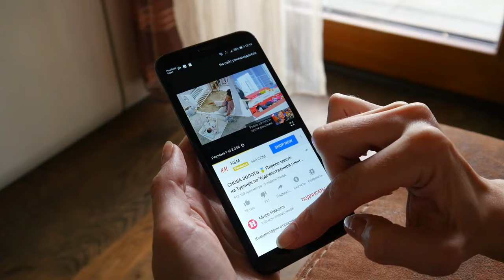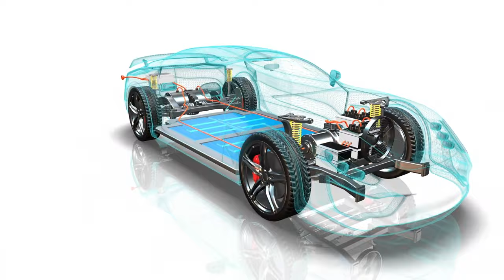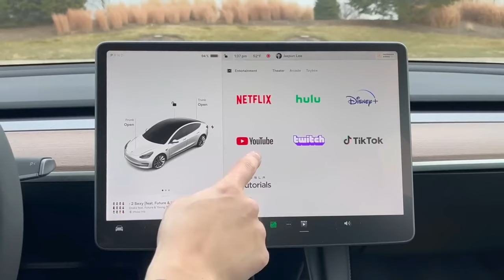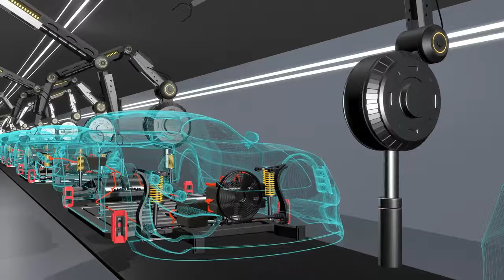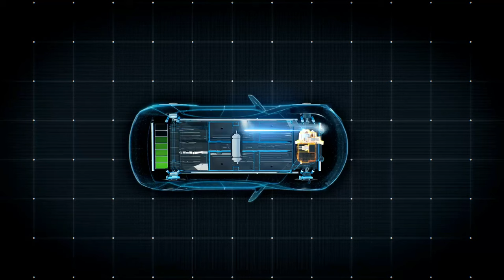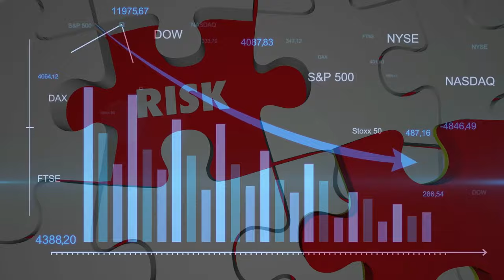Elon Musk Just Announced The Tesla Hydrogen Car & SHOCKS The Entire EV Industry!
With the debut of the Tesla Hydrogen Car, Elon Musk has done it again, altering the paradigms of transportation and innovation. In this exclusive deep-dive, we dissect every important component of this breakthrough news, providing insights into how this innovation could spark a revolution in the automobile industry. Elon Musk's innovative mind has produced a breakthrough that is consistent with the ecological ethos that Tesla has promoted for years.

What distinguishes the Tesla Hydrogen Car from its predecessors? It is no longer only about charging an electric vehicle; it is also about developing a hydrogen fuel cell technology that promises exceptional efficiency and environmentally benign alternatives to traditional fossil fuels. This vehicle is more than just a step ahead; it marks a leap into a future in which cars work in harmony with the environment, offering lower carbon emissions and a new perspective on renewable energy options.

But it's not just the hydrogen fuel cell technology that has people talking. Tesla's design has been redesigned by Musk and his skilled team, offering a blend of elegance, innovation, and sustainability that is set to alter automotive aesthetics. We delve into the design details, interpreting Musk's vision and providing you with a personal look at the futuristic and sleek curves that promise to make the Tesla Hydrogen Car a beacon in automotive design.

Of course, a Tesla rollout would be incomplete without cutting-edge technologies that would change the way we see transportation. As we unpack the elements that are destined to make this vehicle more than simply a car, we focus on safety, automation, and connectivity. From superior autopilot capabilities to integrated solar panels that work in tandem with the hydrogen fuel cells, the Tesla Hydrogen Car is poised to be a modern vehicular technology masterclass.

Join us as we explore the trailblazing paths Elon Musk is forging with the Tesla Hydrogen Car, looking at the possible effects on the environment, the automotive industry, and the future of transportation in general.